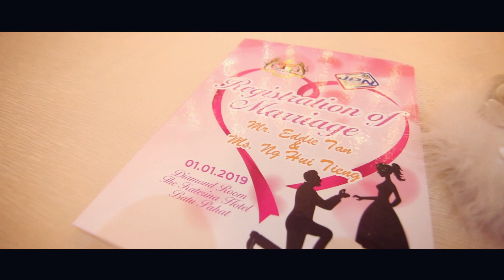EDDIE + HUI TIENG ROM HIGHLIGHT VIDEO// 01-01-2019